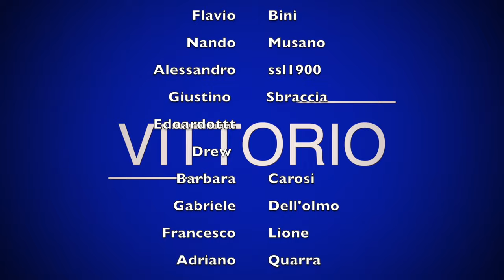Visite Mediche e Akpa Akpro